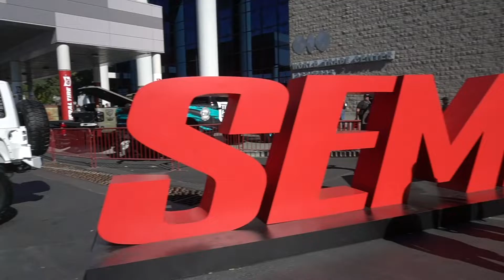Widebody Mazda Speed on SLC2 Klutchwheels at semashow 2018